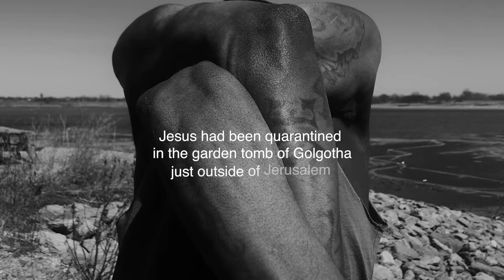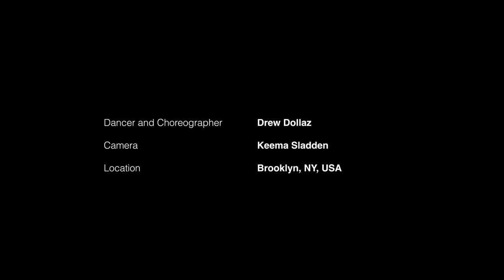(Audio Described) Jonzi D and Saul Williams – AUTOCORRECT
Jonzi D presents the follow up to his film Our Bodies Back, which premiered in August 2020 and presented a powerful rendering of Black women’s voices, featuring the poetry of jessica Care moore.

This film AUTOCORRECT follows a similar stylistic form, but features three male dancers from New York, London and Kampala. All taking inspiration from the cerebral poetry of Saul Williams, supported by Soweto Kinch’s textured soundscape.

AUTOCORRECT is part of a collection of brand new films commissioned by Sadler's Wells from the UK’s most exciting Black artists working in dance and film including Jonzi D, L’atisse Rhoden, House of Absolute, Akeim Toussaint Buck, and Alethia Antonia.

Credits

Dancer & Choreographer – Abdul ‘Abdanger’ Kinyenya
Camera – Jeff Semaganda
Location – Entebbe, Uganda

Dancer & Choreographer – Drew Dollaz
Camera – Keema Sladden
Location – Brooklyn, New York, USA

Dancer & Choreographer – Theophilus O. Bailey-Godson
Camera – Jonzi D
Location – Central London, UK

Director – Jonzi D
Assistant Director – Jane Sekonya John
Editor – Ben Williams
Sound Design – Soweto Kinch
Poetry – Saul Williams

Captions – Ben Williams
Audio Description - Amanda Wright